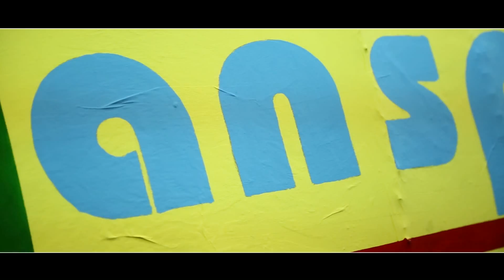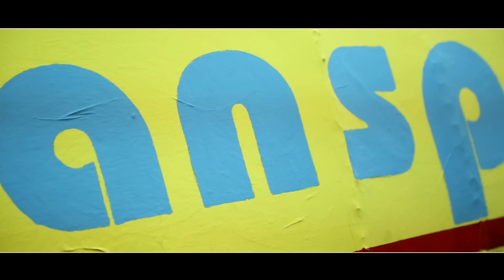Carnevale 2015 "INTRO"